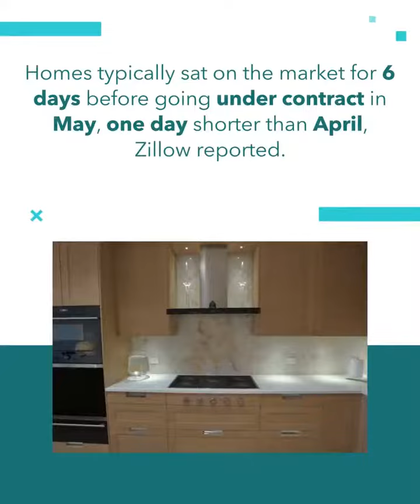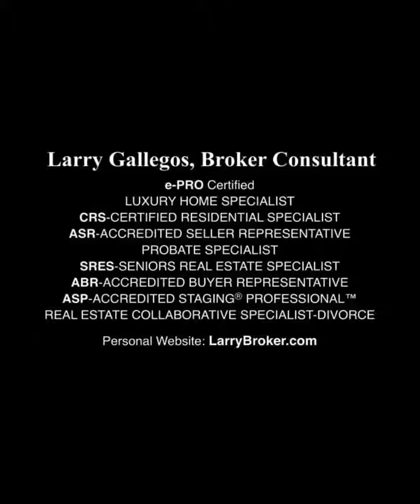Housing Market Hits Record As Homes Typically Sell In Less Than a Week Nationwide